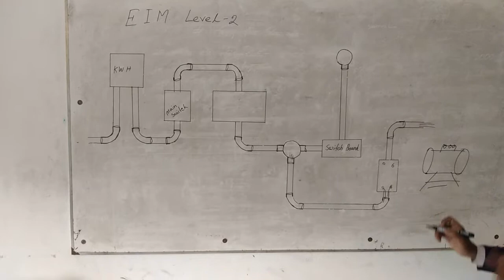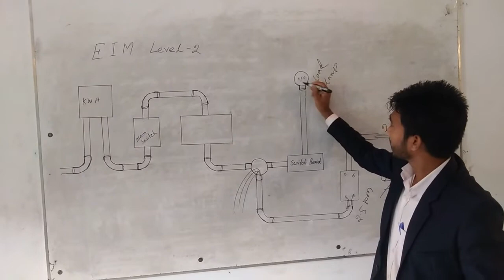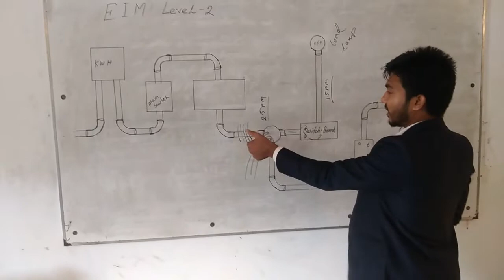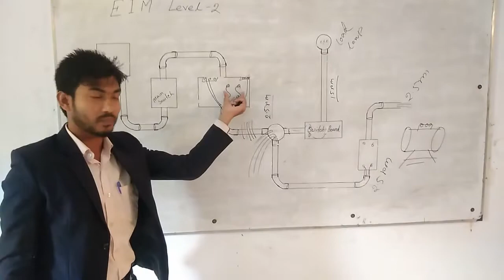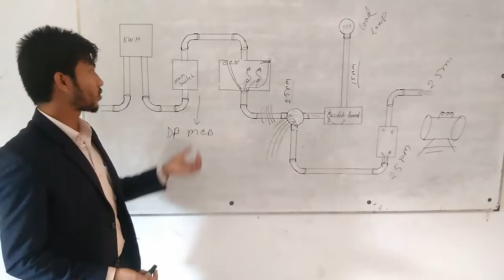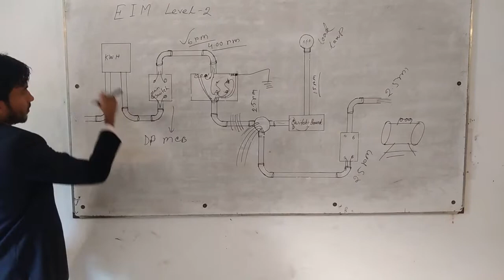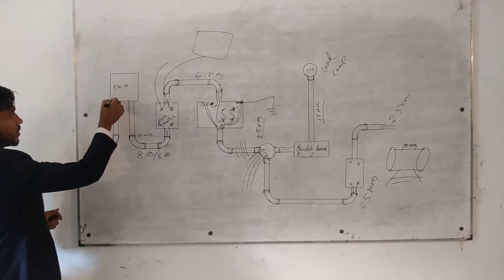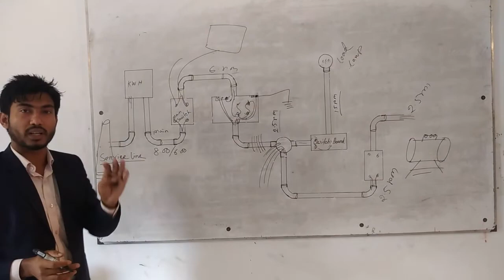বাসাবাড়ি ইলেক্ট্রিক্যাল ওয়ারিং এর তার টানার নিয়ম || ইলেকট্রিক্যাল হাউজ ওয়ারিং || EIM Level 2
হাউজ ওয়ারিং এর তার টানার নিয়ম